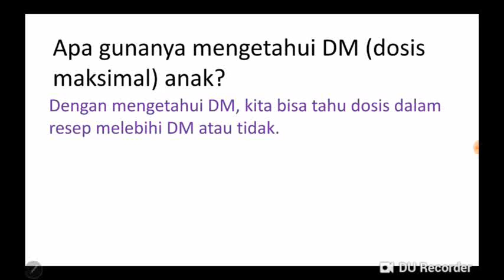Cara Menghitung Dosis Obat Anak dan Bayi Berdasarkan Umur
Merasa terbantu dengan video ini? Beli dong dagangan mimin! Ini linknya ya 😊